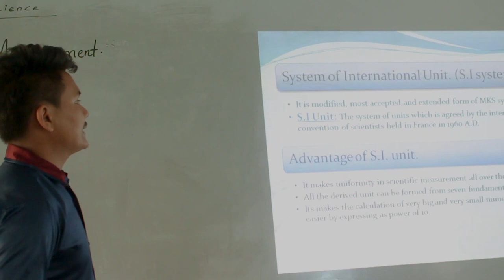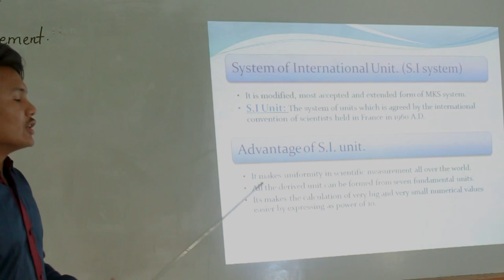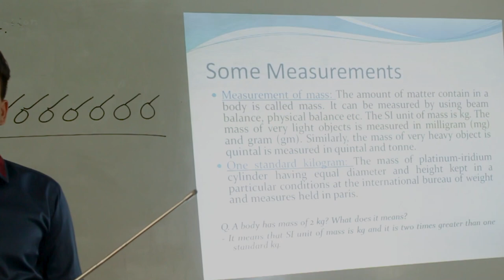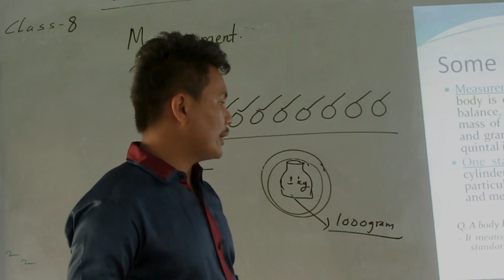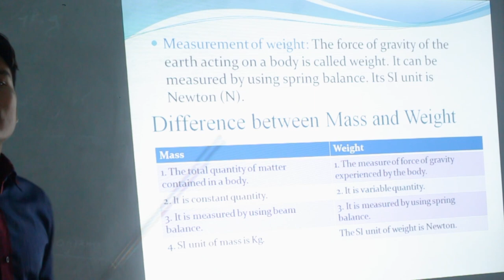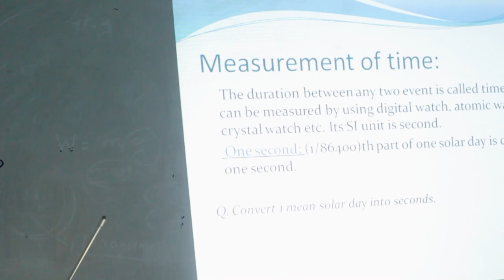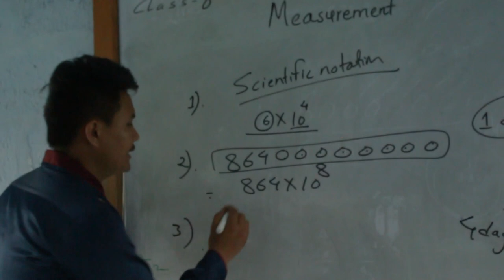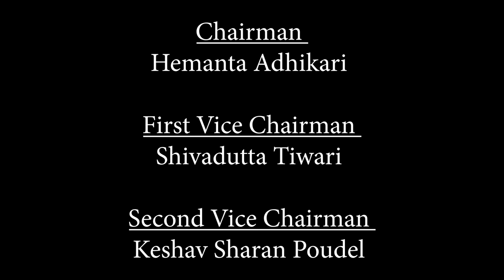Class 8 Science, Measurement